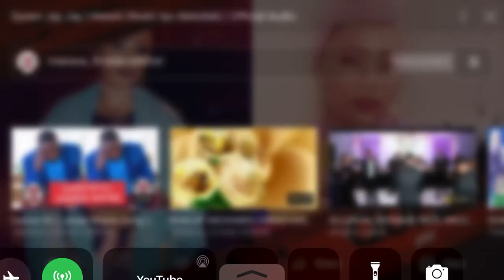Queen jay jay official music video must watch!!